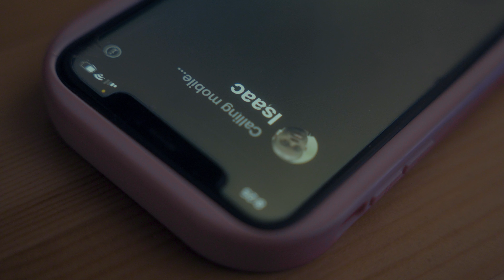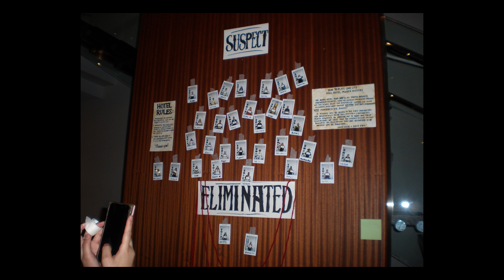Achieving goals is a little disappointing (yapping while I crochet my Sonny Angel costume)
I decided to be the Sonny Angel cow this year for Halloween because I saw they were selling the official hat for $50 and I didn't want to pay that much and so I took the most logical solution of spending an unreasonable amount of time to crochet it myself (and even longer trying to cinematically document the whole process 🤡)

I worked on crocheting my costume + filming + editing over the course of 3 weeks and it definitely took me a bit to find my footing on my overall storytelling (and getting used to being on the other side of the camera) so bare with me as I continue to figure this out :)

0:00 The passing of days
2:40 Bad days
5:56 Good days
9:43 Just a day
12:32 Extras